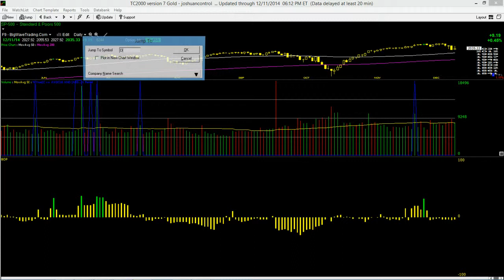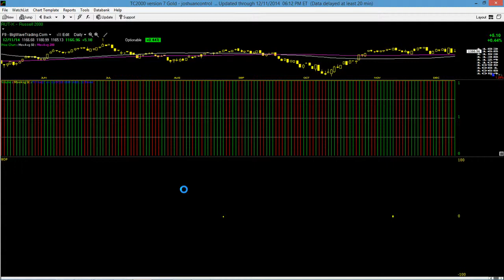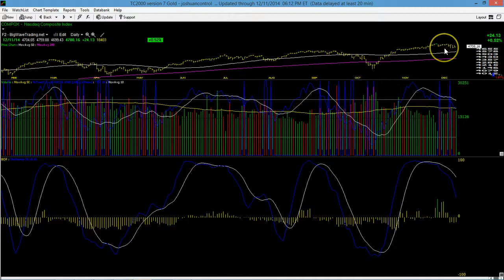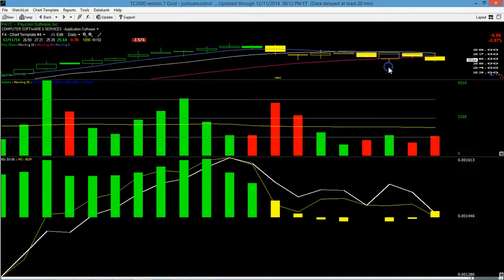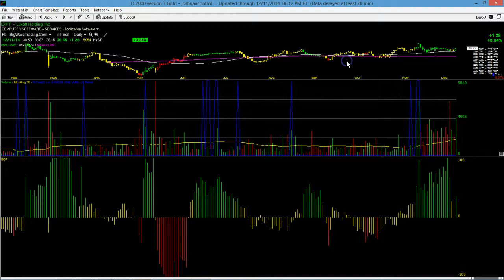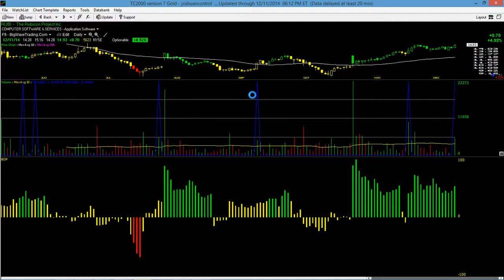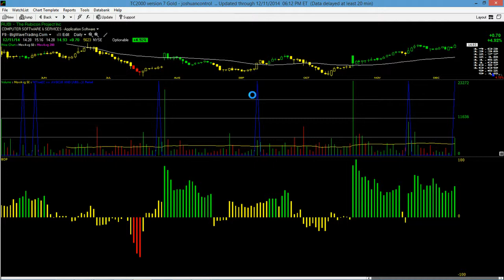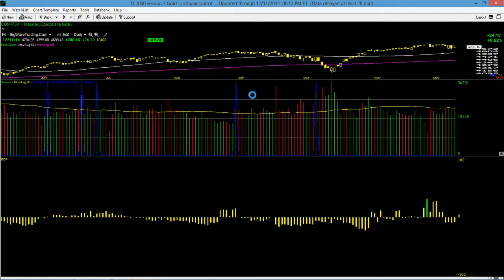12/11/14 Big Wave Trading Video Lesson